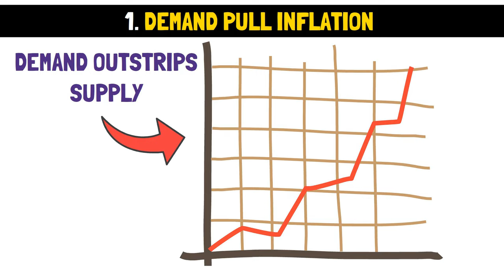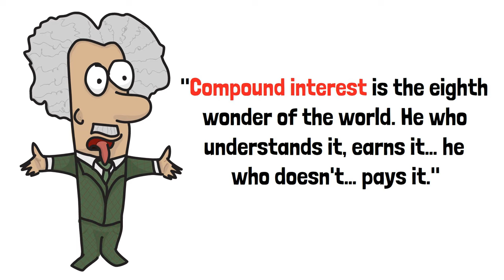Why You Should Never Save Money (Do This Instead)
In this video, we'll reveal why you should never save money because it's ruining your future and what to do instead. Think of your savings like a bucket with holes, where your money slowly drains away each year due to inflation. By hoarding cash, you'll lose money over time, and we'll show you the calculations to prove it. Plus, we'll explain the economic concept of opportunity cost and how investing your money is a wise way to generate more income and keep up with inflation.

  ⚡💰Get Paid to Freelance
  ✔️Hire Freelancing

Images featured in this video/thumbnail may have been sourced from Vecteezy, where we have acquired the appropriate licenses for commercial use